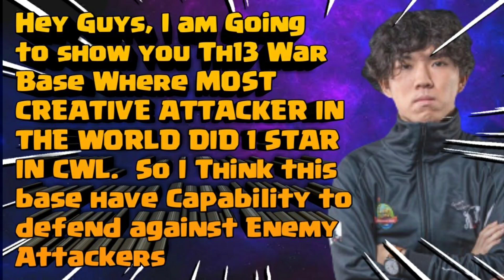Klaus Did 1 Star on this Immortal Base in CWL! New 1 Star Th13 Immortal CWL Base + Link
Hey Clashers! Today I am going to show you the Klaus Did 1 Star on this Immortal Base in CWL! New 1 Star Th13 Immortal CWL Base + Link || Th13 Base. I provide the best quality content and I have a good reputation with the strongest clans.
Please watch other videos and learn from the experts. If u guys like this video please share it with your clanmates!

CC: 1 LAVA,2 HH, REST GOBLINS

***OMG ! 100 WWS Still Unbeatable || Fight Club is On Fire With 66 Goblins Swag Hits & Many Hits

***New Top 10 Th13 War Bases + Links of Darkest Muzhan vs Ni Chang Dance & SpaceStation vs Unicorns of Love

***New Th13 Legend Base of Global Ranking 6 A.P 3 + Link Of 6038 Trophy || Defense Base Log at 5500+

***New Th13 Legend Base of Rank 5 Gaku + Link || 6060 Trophy Base With I tested at 5500 Trophy Replays : New Th13 Legend Base of Rank 5 Gaku + Link || 6060 Trophy Base With I tested at 5500 Trophy Replays

***New Top 9 Th13 War Bases of Top Players + Links of Queen Walkers vs MCES & Eleven Org vs Golden X

***New Th13 Legend Base of Rank 5 Gaku + Link || 6060 Trophy Base With I tested at 5500 Trophy Replays

Latest Th13 War Bases of Top Players + Link of ATN.aTTaX vs MCES & NOVA vs Eleven ORG & Tribe Gam
*** ***6100+ ! Global Rank 6 Player's Perfect Day 320 In Legend Deepak Hits With Inferno Drag +Legend Base

***New TH13 1 Star Immortal War Base From Top CWL Rank Clan + Link || 6 Time Survived In Champ 1 CWL

***New Th13 Legend Base Of Global Rank 5 Gaku + Link & 4 Defense Replays At 5500 Trophies +Defense Log

***New Top 10 Th13 War Bases + Links + Proof of Darkest Muzhan vs FTC Kings & X6tence vs Team 99% Th13

***New Top 8 Th13 War Bases + Links of ATN.aTTaX vs Classe X & Queen Walkers vsMethod2Madness Th13 War

***New TH13 Legend League Base 6000 of ATN.aTTaX JoJo Base With Link + 2 Defense Log + 4 Defense Replay

***Leaked Th13 CWL Bases of ATN.aTTaX With Links!! Best CWL Bases Of WorldChampionship Pro Clan || Coc

***New Th13 Legend Base of Top Ranking Gaku 6000+Trophy || Worst or Best ? With Link + 6 Defense Replay

***New Th13 Immortal War Base of 2021 + Link || 8 Times Defense Against Team Vatang | New Th13 War Base

***New Top 8 Th13 War Bases From Queen Walkers vs El Galponcita & X6tence vs Team 99% || New 2War Bases

***New Top 8 Th13 War Bases From Finals Queen Walkers vs H.T. Family & Vatang vs Unicorns Of Love |Coc

Make sure you're checking out more of my videos and "SUBSCRIBE" and Turn on the 🔔 to be notified every time I upload please post your comments in the box 📩  And share with friends.